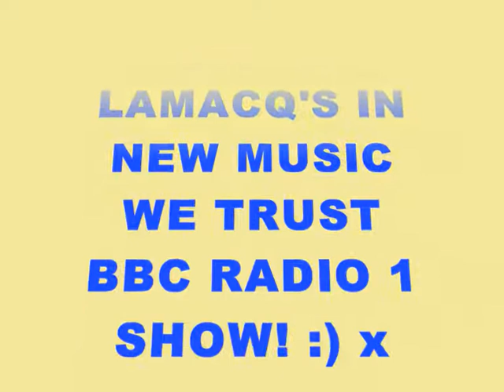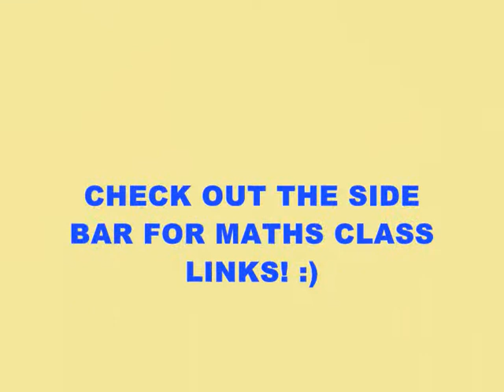MATTmattUK Briefly Talking On Steve Lamacq's BBC Radio 1 Show - Maths Class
Hey peeps. Sorry this isn't a vlog or anything but just wanted to share with you dear people this band I love from good old Brighton. I know I wasn't like on the radio for long, but it made me happy and not every can say that Radio 1 phoned them up in the morning asking for a review of a band! Bang and down goes that onto my CV haha! Check out the links below, cheers guys! Love and Peace from Matt x :)

Songs used in this vlog include:
1) Maths Class - Branches
2) Maths Class - Nerves

(All images used are from third party groups, found through google images to which they take credit)